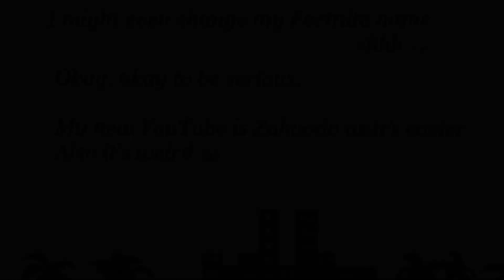Zaid to Zahoodo?